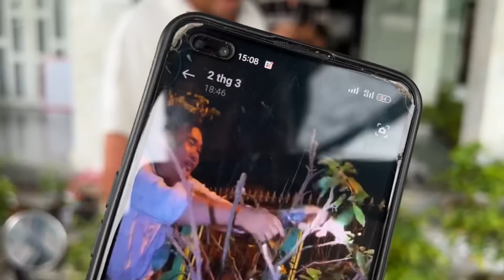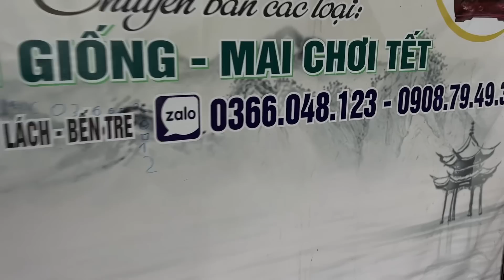0366048123 SBBL 400k quá trời bo cây gốc nhớt tứ quý cổ vip ghép giảo 50 giống mai vàng Miếng Dung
☎️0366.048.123  mai vàng Miếng Dung ở Chợ Lách Bến Tre